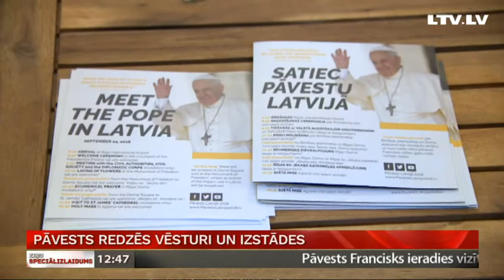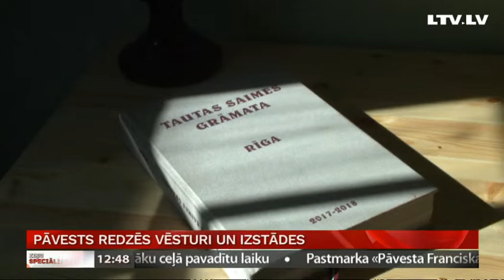Pāvests redzēs vēsturi un izstādes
Svētās Ģimenes māja ir vieta, kas kļūs par pāvesta atpūtas un pusdienu vietu. Šeit pāvests iepazīs arī Rīgas vēsturi un sakrālo mākslu. Viens no vizītes rīkotājiem – prāvests Andris Kravalis piekrita kļūt par mūsu gidu un izrādīt gan to, ko šodien rādīs pāvestam Franciskam, gan telpas, kur pāvests atpūtīsies un lūgsies.